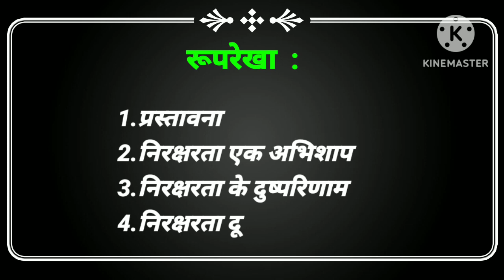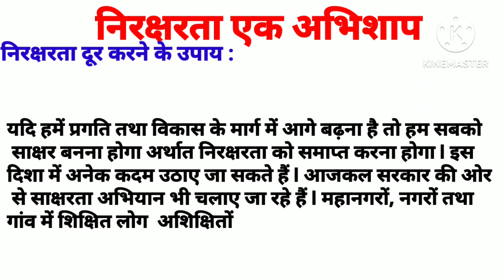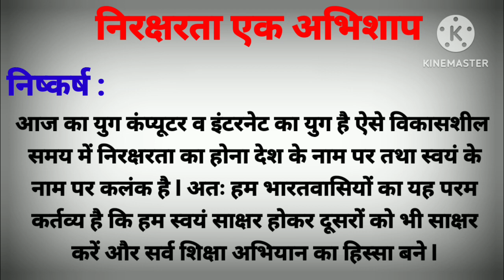निरक्षरता एक अभिशाप पर निबंध //niraksharta Ek abhishap per nibhand // niraksharta per nibandh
# एक अभिशाप पर निबंध
niraksharta Ek abhishap per nibhand niraksharta per nibandh
निरक्षरता पर निबंध कैसे लिखे?
निरक्षरता हमारे देश के लिए सबसे बड़ा अभिशाप और कलंक है किसने कहा
निरक्षरता पर निबंध
निरक्षरता का अर्थ
निरक्षरता की समस्या
भारत में निरक्षरता के कारण
निरक्षरता को दूर करने के उपाय
निरक्षरता के कारण
निरक्षरता के प्रभाव
niraksharta ek abhishap
niraksharta ek abhishap per nibandh niraksharta ek abhishap per anuchchhed niraksharta Ek abhishap per English mein nibandh
निरक्षरता एक अभिशाप पर निबंध कैसे लिखें

Anjana Lall Study